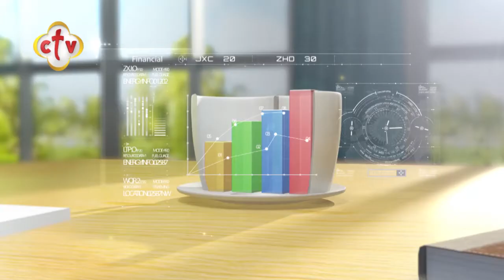باكرًا يارب تسمع صوتي | برنامج صباح النور | مع إسحق يونان وهبه كميل | 6-8-2020